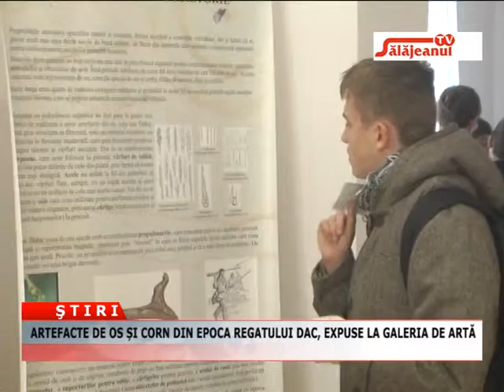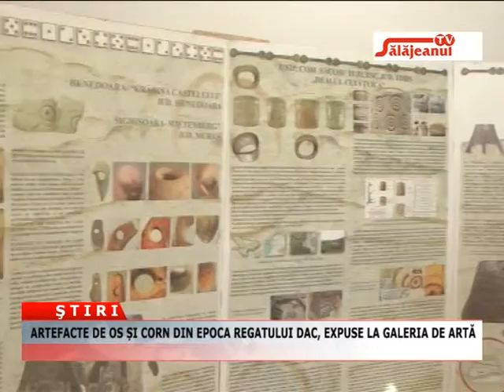ARTEFACTE DE OS SI CORN DIN EPOCA REGATULUI DAC EXPUSE LA GALERIA DE ARTA